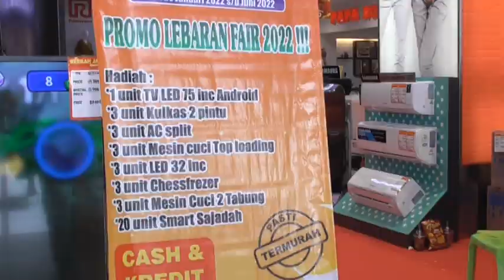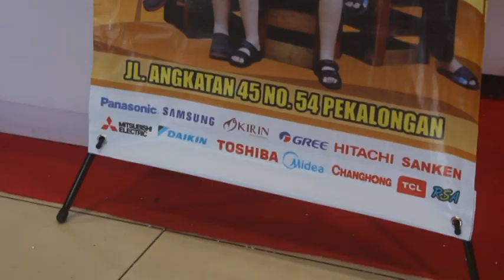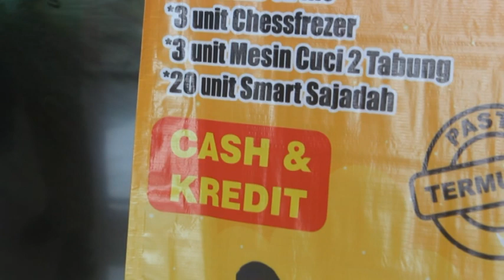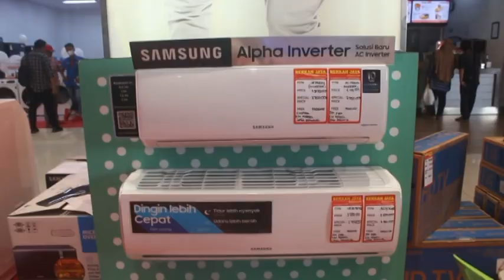BERKAH JAYA FAIR 2022, KENALKAN TEKNOLOGI BARU BARANG ELEKTRONIK